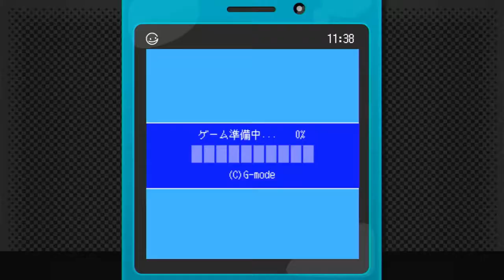G-Mode Archives 16: Beach Volley Girl Shizuku 2 - Quick Look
Quick look at a cheap Japan E-shop game.